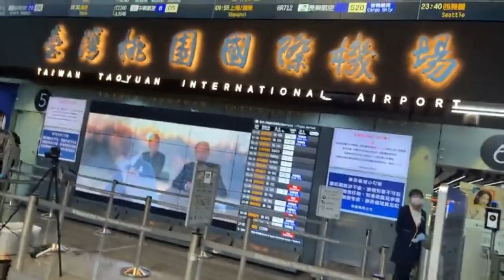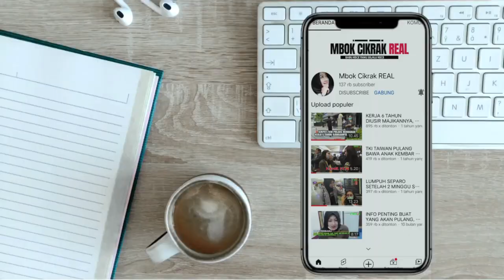TIAP HARI YANG PULANG RATUSAN, KOK GAK HABIS HABIS YA, YANG DATANG SEDIKIT SEKALI | INFO TAIWAN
✈️ ✈️ INFO HARGA TIKET EVA DAN CHINA AIR ✈️✈️
🔴 Harga tiket di mbok'e NTS11.000 ❤️ bisa dibayar di seven, hilife atau lainnya pakai barcode atau bisa juga lewat bank post. bisa dibayar dari Indonesia juga.

🔴 Kenapa di mbok'e murah? karena mbok'e bernaung dibawah agen langsung, bukan sub agen.

🔴 Kalian bisa jadi sub agennya mbok'e, nanti ada harga khusus buat kalian. Info lengkap hubungi admin di

Mbok'e juga menyediakan:
✅ Penjemputan darimana saja di Taiwan
✅ Sopir antar jemput PCR
✅ Penanganan khusus di Bandara
✅ Legis Dokumen KDEI
✅ MD (PMI kaburan yang mau pulang)
✅ Pernikahan Indo Taiwan
✅ Warung Indonesia
✅ Kartu Perdana Indonesia
✅ Tukar rupiah langsung di Bandara Taoyuan
✅ Travel Penjemputan Bandara dan Wisma di Indonesia

Infokan ke teman teman jika perlu..!! hatur nuhunnnn 🙏